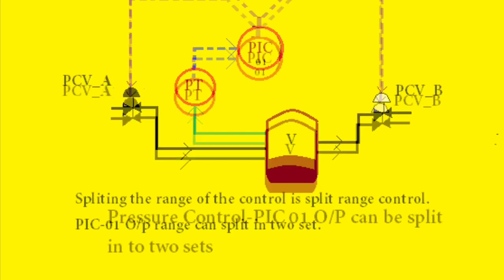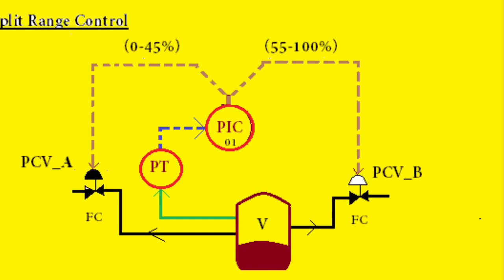Split Range Control and it’s explanation in the field of Instrument & Control maintenance.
Instrumentation & Control Engineering Training Course for Aboard Gulf job interviews,Maintenance & Commissioning of Oil/Natural Gas Field.I&C Course-4 Split Range Control and it’s explanation using Control diagram.